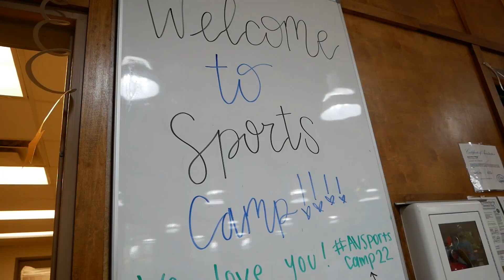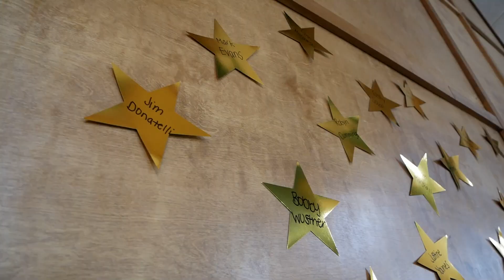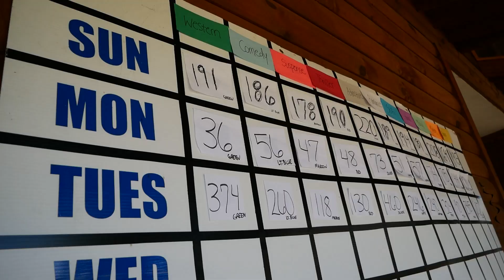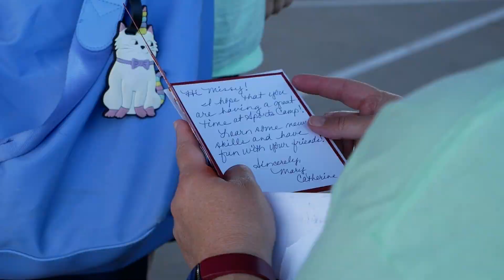2022 SOPA/SOYO Multi-Sports Training Camp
Special Olympics Pennsylvania athletes returned to the Antiochian Village in Bolivar, Pa. for the 41st year at the 2022 SOPA/SOYO Multi-Sports Training Camp this week!

Words can't express what an incredible time we had making memories with our coaches and fellow athletes. There's nothing quite like the magic of camp, which you'll see in this video!